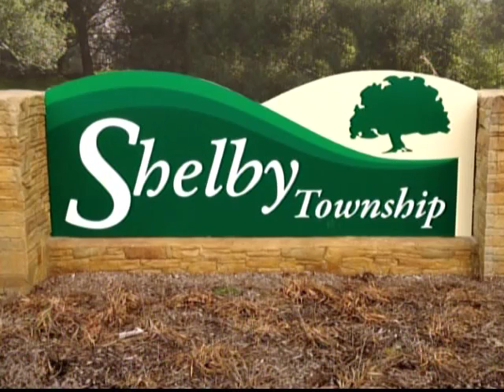Planning Commission - October 13, 2014